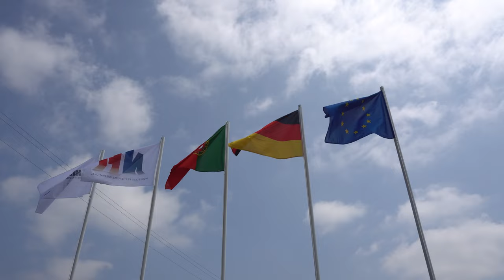PRIXIMBATTABLE - Usine de menuiseries